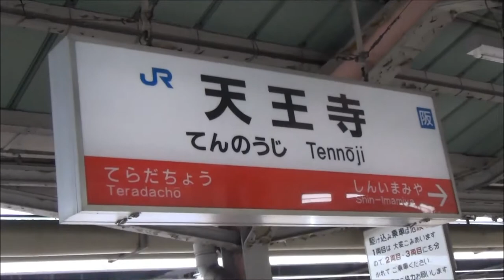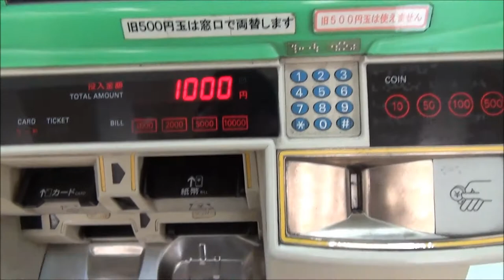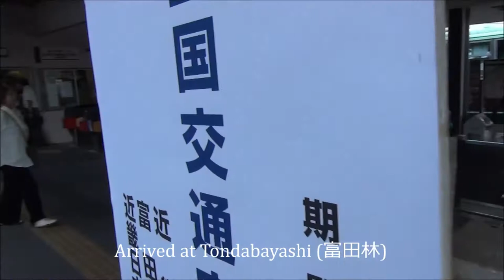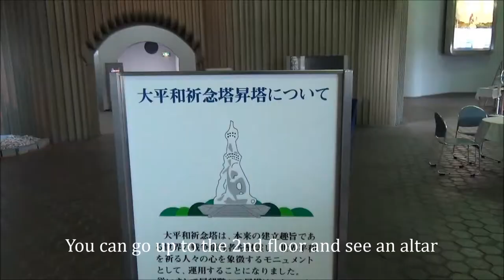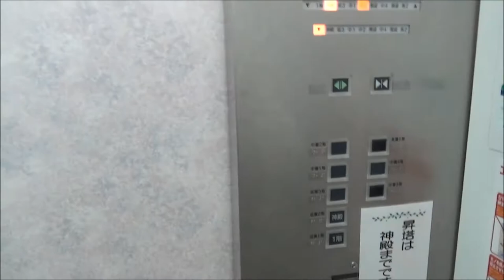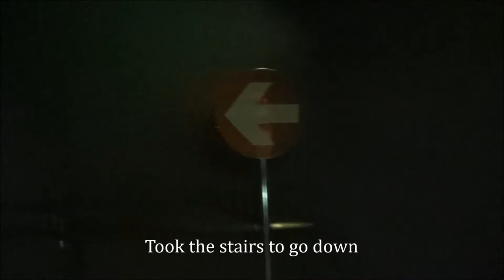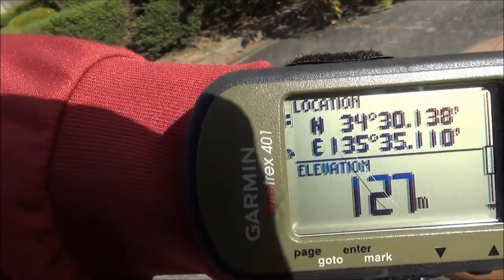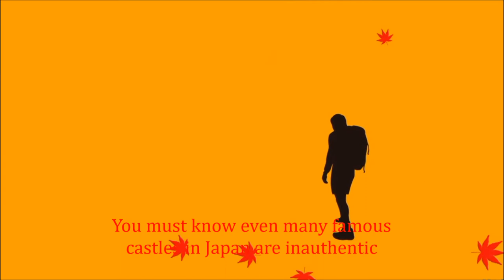Most Mysterious Tower (超不思議な塔) 【JAPAN TRAVEL GUIDE】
Location: Tondabayashi, Osaka (大阪府富田林市)